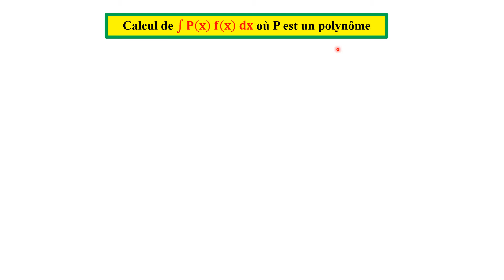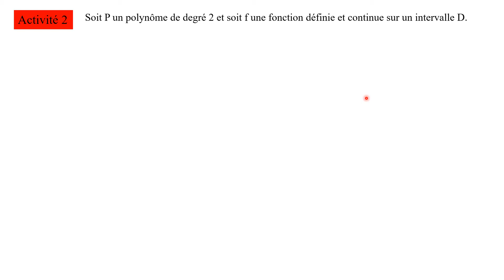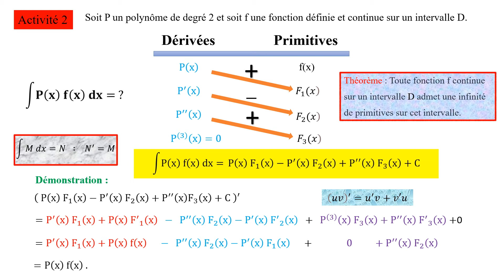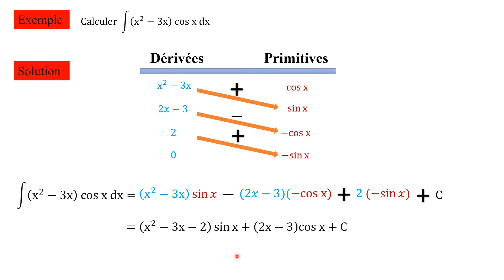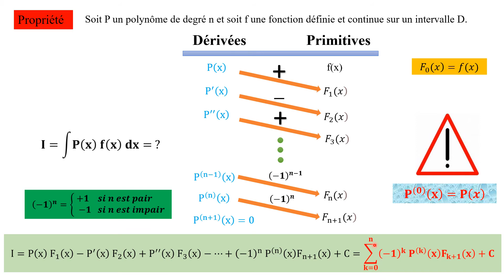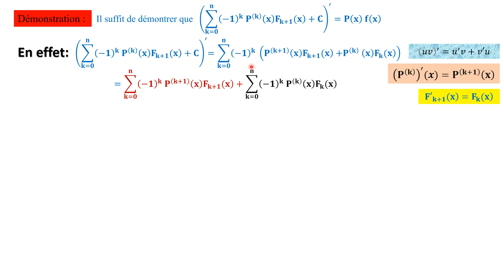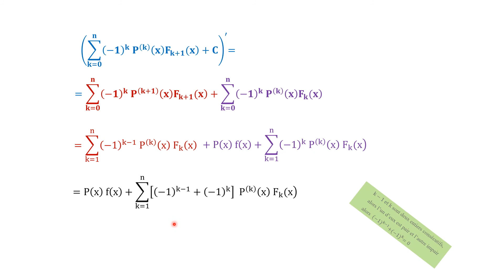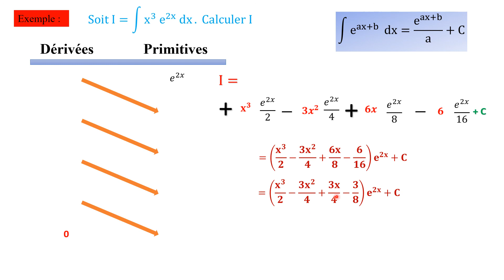Integration par parties